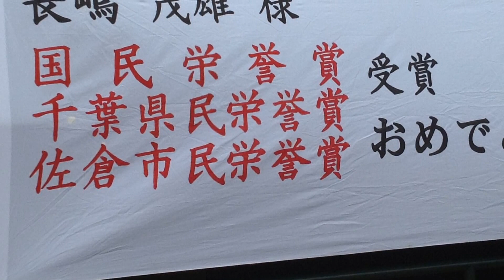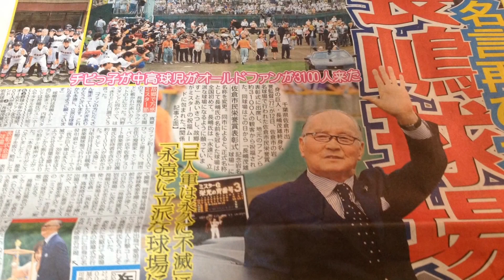長嶋茂雄 佐倉市市民栄誉賞式典を 佐倉市議 高木大輔がレポート 〜長嶋茂雄記念岩名球場〜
佐倉の情報発信に取組む、佐倉市議議員の高木大輔です。佐倉市議会議員に当選した時、長嶋さんの大ファンの母親から「佐倉で長嶋さんのためになる事をしなさい！！」と言われ、最初の議会で一般質問したのが、私も佐倉市民になって疑問に思っていた「佐倉から甲子園出場校が出ていない！！のは問題」であると提議し、それ以降、微力ではありますが、佐倉南高校父母会などと連携し佐倉から甲子園に取組んでいます。今回の長嶋茂雄さんの佐倉市市民栄誉賞に議員として関われたことは、まだまだ、通過点ですが、長嶋茂雄記念岩名球場の整備を行い長嶋茂雄に恥じない球場になるように取組んで参ります。また、式典で撮影するのは失礼かとは思いますが、多くの市民、長嶋茂雄を愛する方がたに式典の模様をお伝えしたいと思い撮影・編集いたしました。

制作者の高木大輔の活動報告は↓こちらまで

 2011年佐倉市議会議員に立候補するにあたり､当時､民主党政権の政策に掲げられた｢食の6次産業化｣を推進したいという思いが芽生え、サラリーマンとして培った食品流通業界の知識・経験を､政治の世界で活かしていきたいと決意し政治の世界に飛びこみました｡
2011年当時､民主党政権の政策に掲げられた｢食の6次産業化｣を推進したいという初心をもって民主党の流れを引き継ぐ国民民主党の一員として政治活動に取組んでいます。

2期8年間議員として活動させて頂き、マーケティング思考に基づいたシティプロモーションに取組んで参りましたが、佐倉市の成立ちや歴史を踏まえると､佐倉市が目指すグランドデザインは､文教都市であると私は考えます｡
【教育】
【福祉』
【経済】
2018年 マニフェスト大賞政策提言部門入賞
2018年　全国逸品セレクションフード部門準グランプリ
2018年 ちばの食の逸品銅賞受賞
2019年 ちばビジネスコンテスト 企業協賛賞受賞

日々の活動を掲載しています